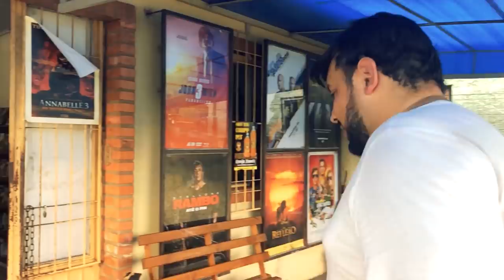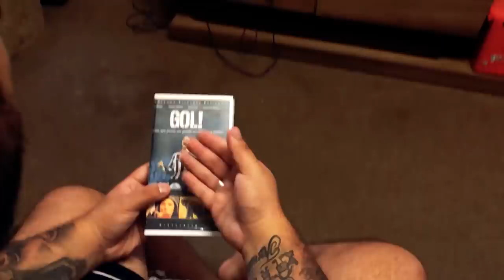AJUDA ACABA EM TRETA | MIGUÉSÉRIE | EP 14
Boleiro não quer que o professor descubra que ele está desempregado e pede ajuda para o ex jogador de futebol Paulinho e essa ajuda acaba em treta.

Migué Série